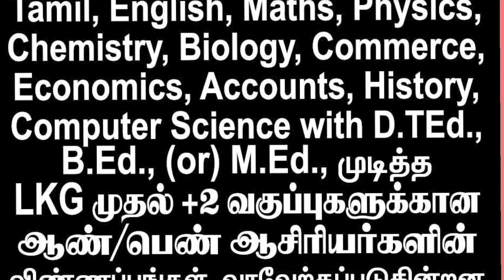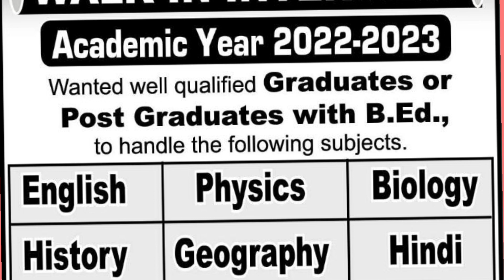வேலூர் மற்றும் தூத்துக்குடி மாவட்டத்தில் உள்ள பள்ளிகளில் ஆசிரியர்கள் தேவை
வேலூர் மற்றும் தூத்துக்குடி மாவட்டத்தில் உள்ள பல மெட்ரிகுலேஷன் பள்ளிகளுக்கு தமிழ், ஆங்கிலம், கணக்கு உட்பட பல்வேறு பாடங்களில் பாடம் கற்பிக்க ஆசிரியர்கள் தேவைப்படுகிறார்கள். கொடுக்கப்பட்டுள்ள தகுதியும் விருப்பமும் உள்ள பணி நாடுநர்கள் கொடுக்கப்பட்ட செல்பேசி எண்ணையோ  அல்லது  முகவரியையோ தொடர்பு கொண்டு விண்ணப்பித்து வேலைவாய்ப்பில் கலந்து கொள்ளலாம்.